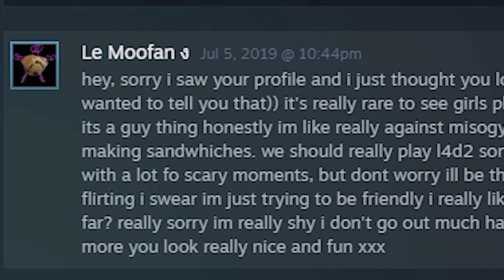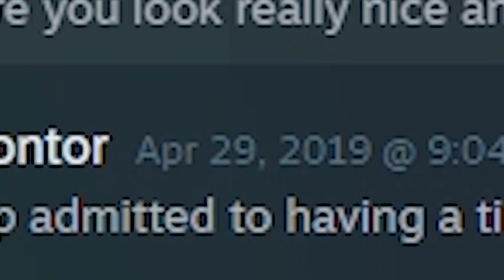The Most MYSTERIOUS Nuke Player: JMoneyBalla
JMoneyBalla is the most Mysterious Nuke player of all time. This was probably the most I've spent editing a video, I hope you enjoyed. If you even get a chuckle out of it, it was worth the time editing. Liking the video would be appreciated. Thanks for your time.

0:00 Intro
0:26 JMoneyBalla
3:00 Bullying Charlie
4:09 Random CS Clips
5:21 Patriotism
6:38 Carl
7:44 Random Clips
8:39 CS Kills
8:58 Charlie Goes Crazy
10:09 Taylor Swift
10:40 Ableist Peter Griffin
11:48 Outro (Bonus Clip)

Commenting is the best way to support what I do